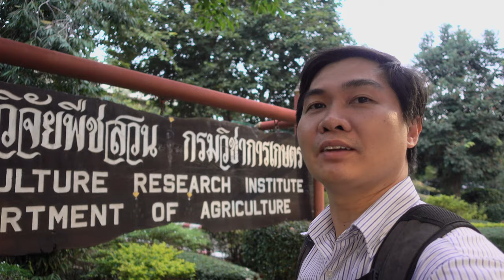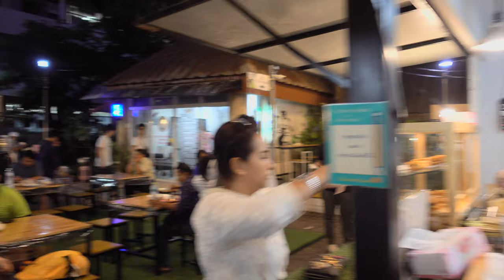A trip in Thailand: Life style, street view and foods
On 24 September 2019, I had got a trip in Thailand and glad to see may things there, especially to stayed at RECOFTC training center where located at Kasetsart University in Thailand.

In this video, I share you guy on the people live style in this area, especially foods and street views.

Campfire by Scandinavianz

 • Campfire – Scandinavianz (No Copyrigh...